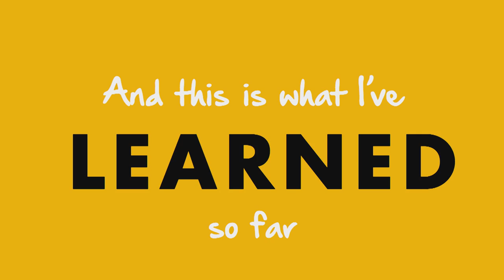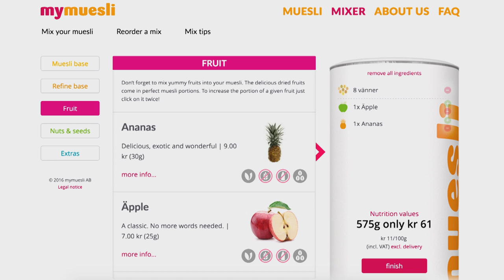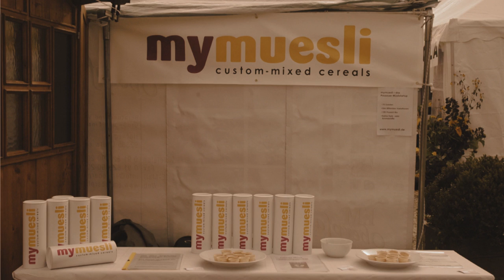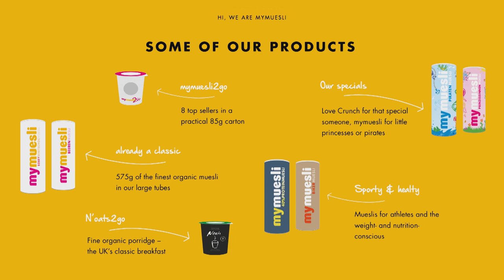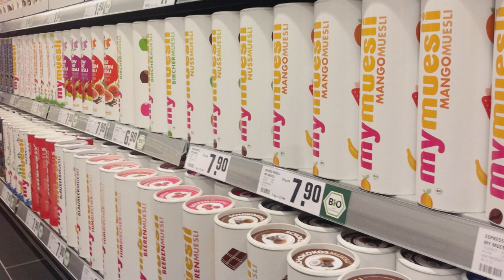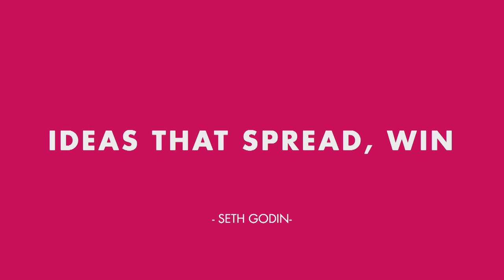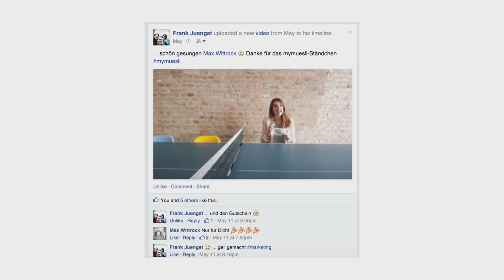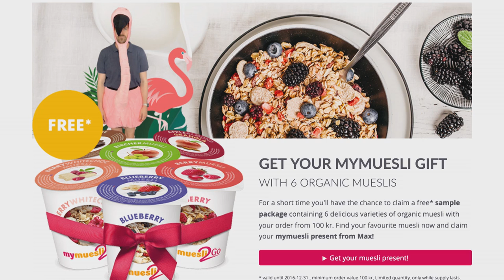Max Wittrock, mymuesli - Nordic eCommerce Summit Malmö 2016